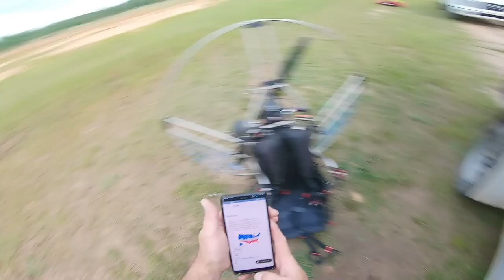How to Paramotor Into Strong Wind Gradient Safely With Curse Words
Best practices for entering and exiting strong gradients in winds aloft require proper altitude margins and buffer zones.  I describe and demonstrate how to navigate strong gradients while low on a paramotor while keeping an out. All the while deciding whether the conditions are justifiable to send students into, or if it's even safe for myself.  In short, it's best to get slapped from the front than from behind if it's Mother Nature doing the slapping.  Also, a PSA about people "needing" a strong motor.  Your argument is now null and void.

Paramotor Instructional techniques offered by Kyle O, and how I run my paramotor school in this video

Shipping Address:
Kyle O'Glee
531 S Main St